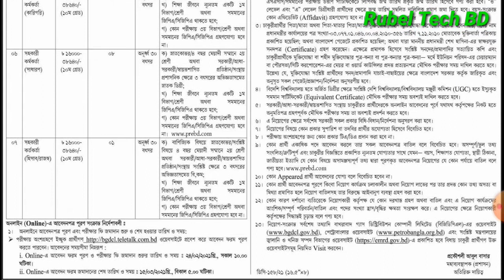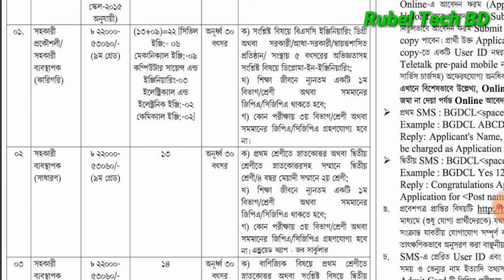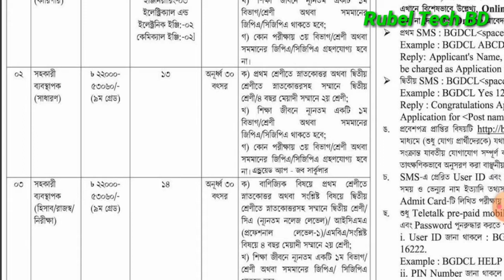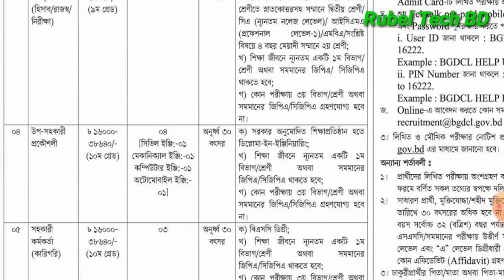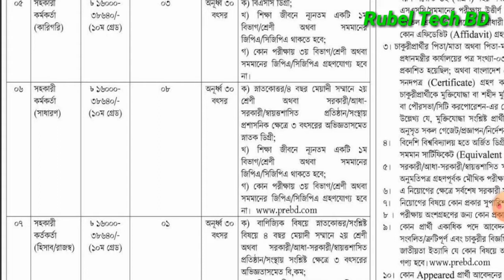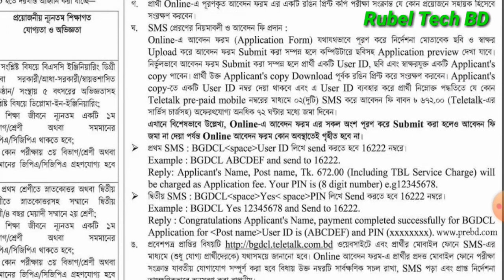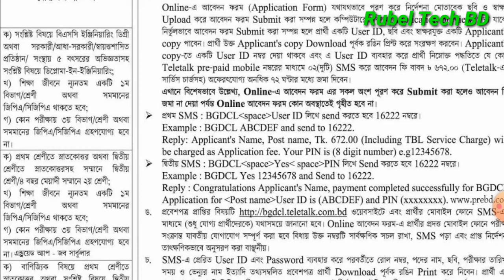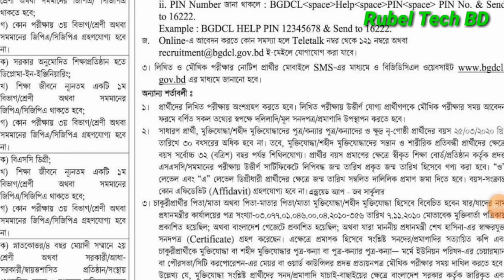বাখরাবাদ গ্যাস ডিস্ট্রিবিউশন পেট্রোলবাংলা নিয়োগ ২০২১।Bakhrabad Gas Distribution Job Circular2021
বাখরাবাদ- গ্যাস -ডিস্ট্রিবিউশন পেট্রোলবাংলা কোম্পানি ২০২১।Bakhrabad- Gas- Distribution- Job Circular2021

বাংলাদেশ- নৌবাহিনী -নাবিক -পদে আবারো বিশাল নিয়োগ বিজ্ঞপ্তি ২০২১। Bangladesh navy- job circular 2021

BRAC- NGO, ব্রাক -এনজিও -জব -সার্কুলার নতুন নিয়োগ বিজ্ঞপ্তি ২০২১। BRAC NGO Job Circular 2021.

২৩০টি পদে বস্ত্র ও পাট মন্ত্রণালয়ে নিয়োগ ২০২১। Ministary of- textile and- jute job Circular 2021.

৫১//বাংলাদেশ সেনাবাহিনীতে MODC সৈনিক পদে  অনলাইনে আবেদন করার পদ্ধতি শুরু।